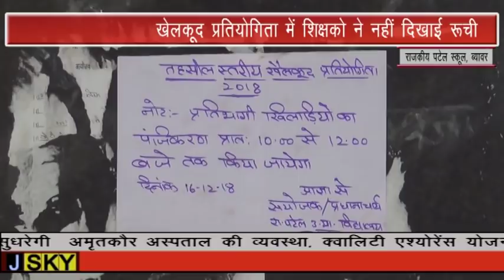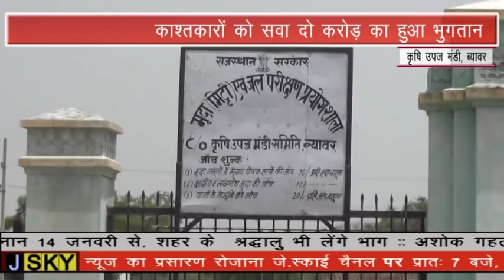BEAWAR JSKY 17 DEC 2018